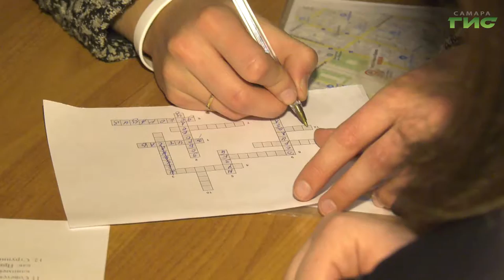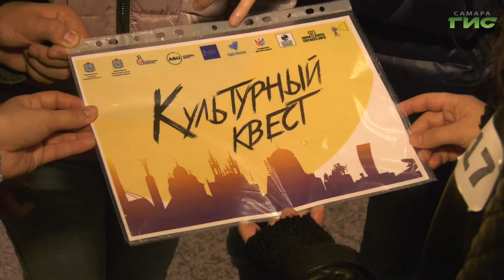В Самаре прошел интерактивный квест для студентов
Познакомиться с историей и традициями города, увидеть самые узнаваемые достопримечательности с нового ракурса и реализовать свой творческий потенциал. В Самаре прошел интерактивный квест для студентов. Участники обошли 10 локаций, находили ответы на самые сложные вопросы и отгадывали кроссворды. Подробности в репортаже Анатолия Головко.